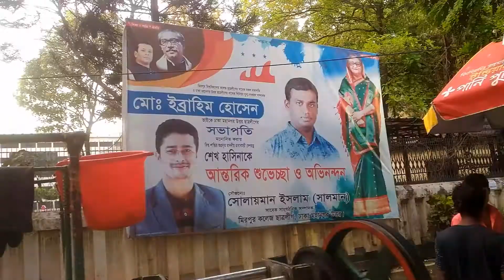Eating Show Bengali Street Food Spice Masala Egg Jhal Muri @Tk 10 Delicious Mouthwatering Chole Muri